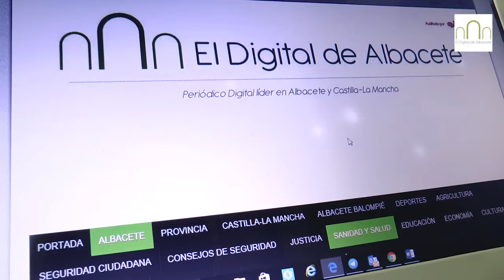Preocupación entre los vecinos del barrio Cañicas-Imaginalia por el brote de Hepatitis A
Los vecinos del barrio Cañicas-Imaginalia están “preocupados” por el brote de Hepatitis A que hay en Albacete, pues la mayoría de los 14 casos interceptados han sido localizados en este barrio, de los cuales una persona permanece hospitalizada en el Complejo Hospitalario Universitario de Albacete.